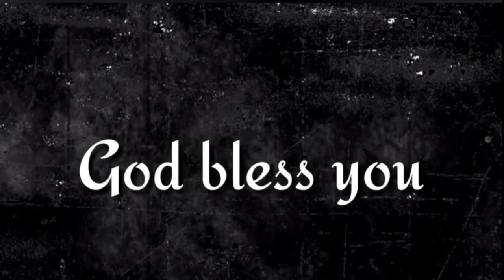"నిత్యజీవము నిచ్చును" ఈ దిన దేవుని వాగ్దానము (27.02.2022) _By pastor G.vara lakshmi prasad